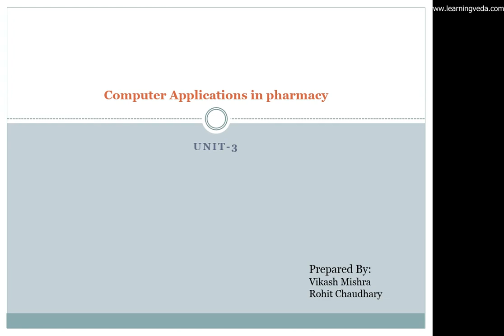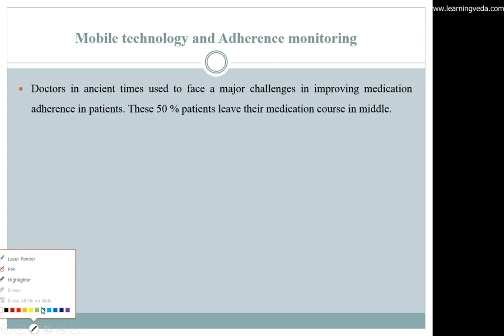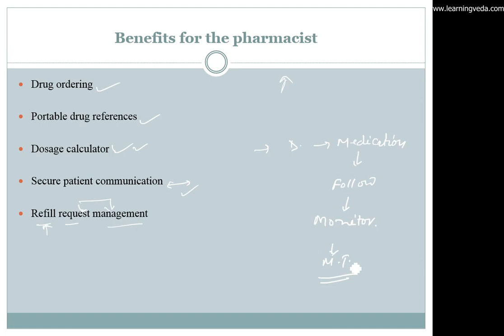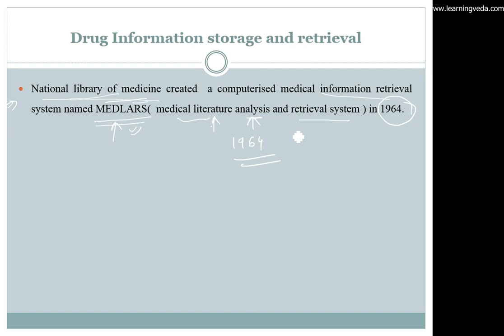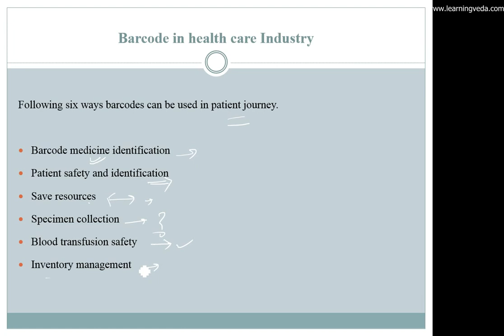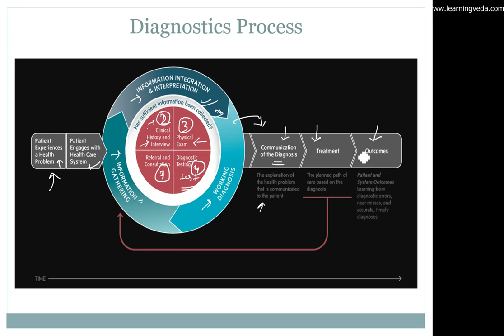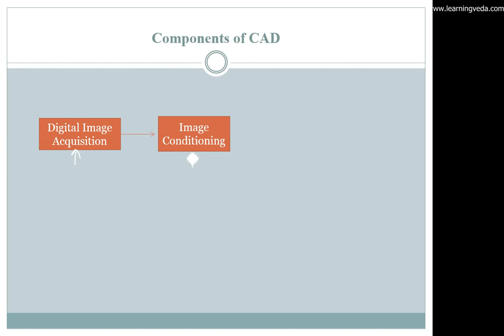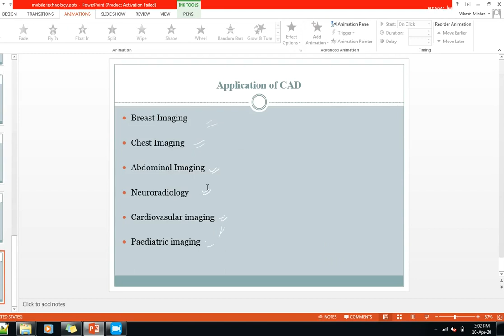Lecture-6-Unit-3 Drug Storage and Retrieval | Diagnostics| Barcode| Adherence Monitoring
Drug Information Storage and Retrieval
Diagnostics System and CAD
Barcode uses in Pharmacy
Mobile Technology and Adherence Monitoring

Ebook
Unit -1
Unit- 2
Unit-3
Unit- 4
Unit- 5